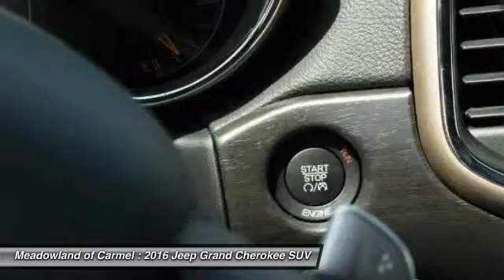2016 Jeep Grand Cherokee Carmel NY 16861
2016 Jeep Grand Cherokee Laredo

Don't miss this 2016 Jeep Grand Cherokee. It's equipped with Automatic transmission and features a  exterior. With  miles, You'll want to take this suv home. Make a great choice today.